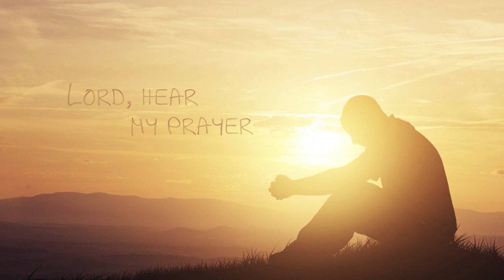Prophetess Ifeoma Monique - Holy Ghost Fire (Video) Worship Music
Dance in God's Presence and continue to be a place where His heart is revealed.